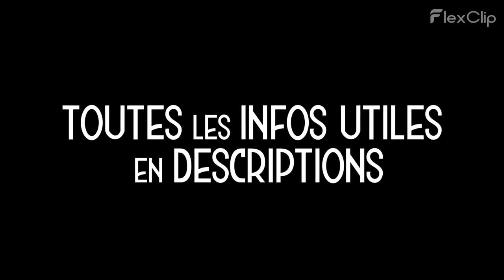Teaser Diamond Town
Bonjour à tous , voici le Teaser de Diamond Town , je rappelle que le serveur est en 1.19.3 Java. Pour plus d'info

Merci à NagriCRaft , GasyFM et moi même haha !